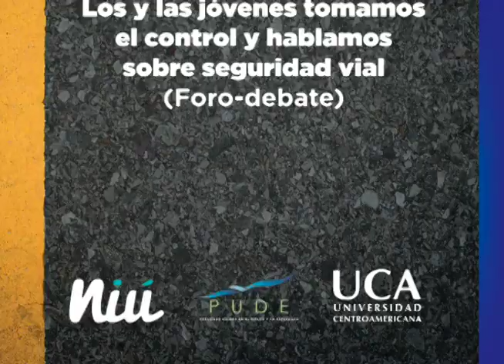El foro-debate sobre seguridad vial "Metamos el cambio"